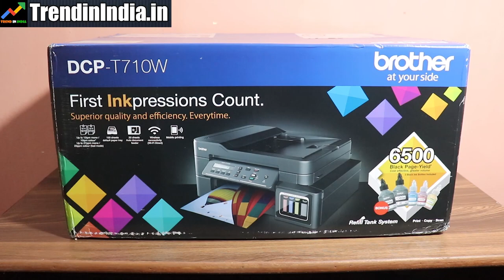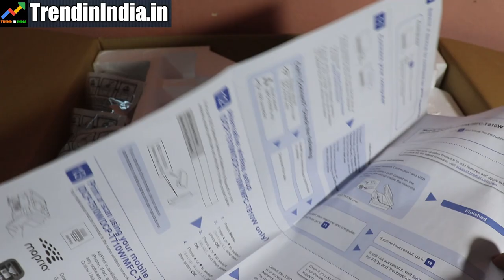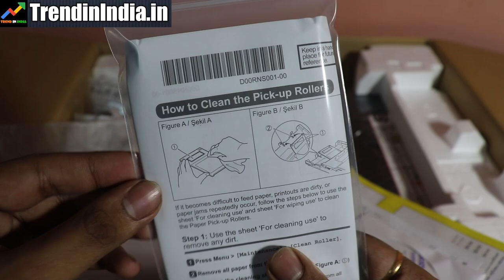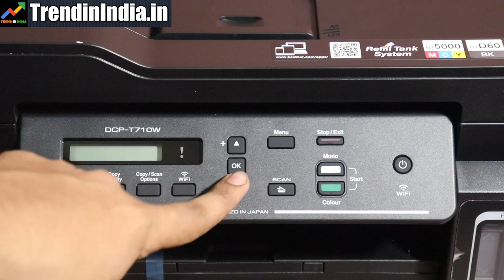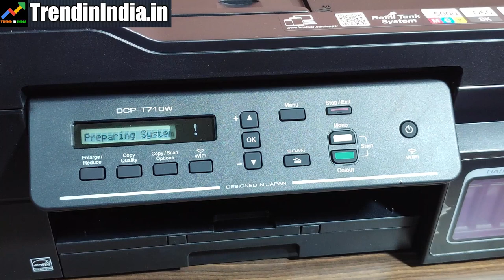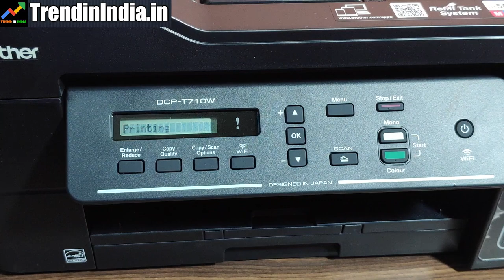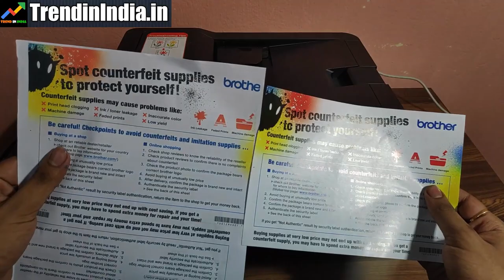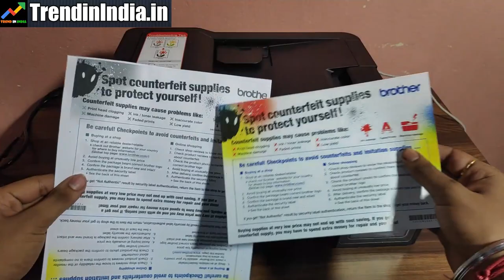Brother DCP-T710W WIFI ADF Inktank Refill System Printer Unboxing with Installation In HINDI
Brother 710 All features
Brother 510 WIFI
Brother 310

Hello dosto is video main app logo ko dakhna ko milaga Brother ka taraf sa ana bala, Brother DCP-T710W ka Unboxing with Installation. to dosto aga app is video ko daktha rahiya ummied hain ki app lo ko pasand ayaga.

Brother DCP-T710W description
Print, copy and scan functionality : With pinpoint accurate prints, crystal clear copies and sky-high resolution scanning, the DCP-T710W is the idea all-rounder to keep your fundamental small office requirements in one stylishly compact machine. Convenient paper handling : We know that being able to multi-task in a home or small office is important - as is trusting office equipment to perform when required. That's why we've added multiple paper handling features to the DCP-T710W. With a generous 150 sheet standard paper tray, you'll be required to replace paper with lower frequency. Not only that, with the 20 sheet Automatic Document Feeder, you can copy or scan documents without having to manually feed the pages one by one, letting you get on with other daily tasks. Cost saving supply of ink in the box In the box, with the DCP-T710W, you'll receive 2x black (6500 page yield each), 1x cyan, 1x magenta and 1x yellow (5000 page yields) ink bottles. This will help you get up and running as soon as possible, and with such long-lasting ink, you can enjoy ultra low cost per page. Using Brother genuine ink will produce the best quality prints, keep your printer in working order and save you money by avoiding re-prints or 'dead on arrival' cartridges.

aur dosto is channel ma apko trending topic ka bara ma janna ko milaga yeani, app na to dakha hi hoga ki har din google ma yea fir youtube ma koi niya niya topic trend ma ata hua, aur usko jab app dund na jata ho yea fir uska bara ma detail pata karna jata hoto apka bouat sara time barbad hota ha to uska upor hi dosto yea chennal ha trend in india, is channel apko jo vi trending ma ata ha uska bara apko pura information mill jiyaga.

MY GEARS :-

CAMERA TRIPOD
TRIPOD FOR MOBILE